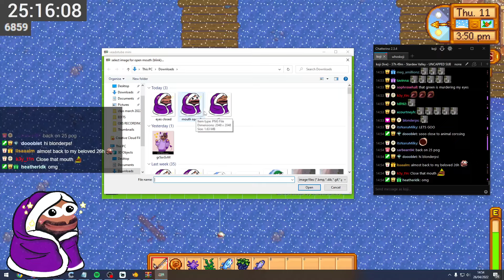Let’s get COZY | Stardew Valley (First Playthrough) - PART 10